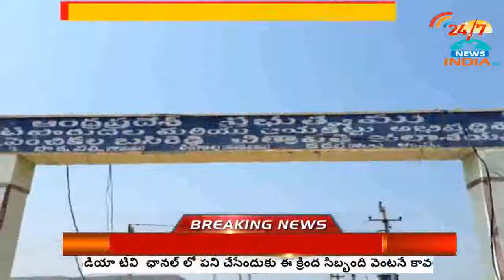Minister Devineni, Adinarayana Reddy releases Krishna water in Pulivendula - INDIA TV Telugu